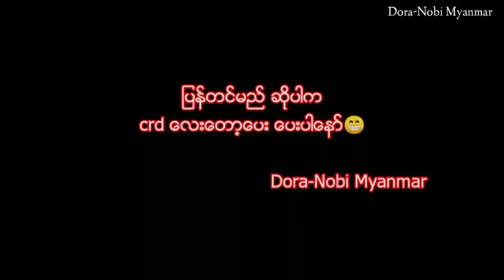နိုဘိတာရဲ့သတို့သမီးလောင်း Doramon mm word crd#😀😀